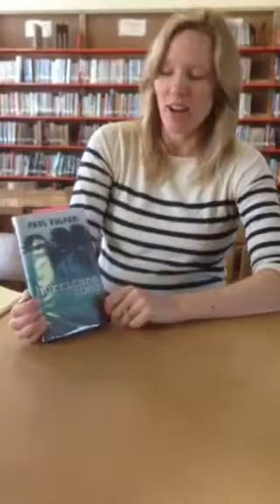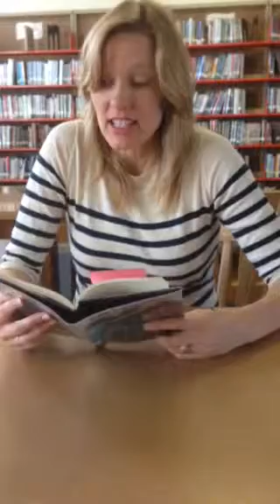Ms van Haren